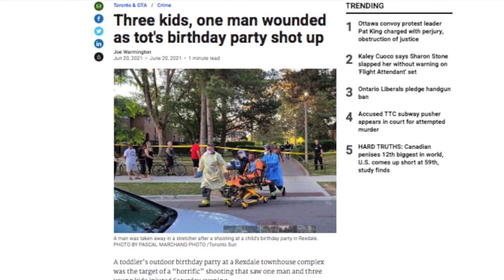LILLEY UNLEASHED: Shooting blanks or bullets?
The Sun's political columnist Brian Lilley says a handgun ban is a waste of time and will do nothing to prevent  violent crime by the 'bad guys'.